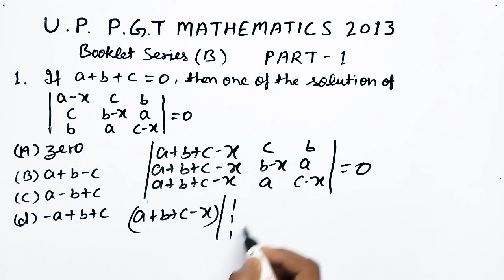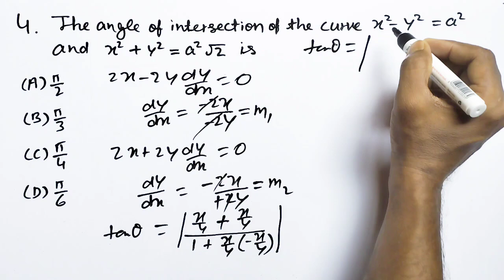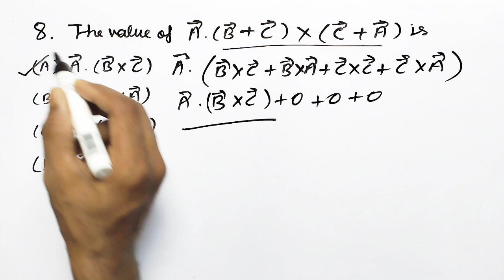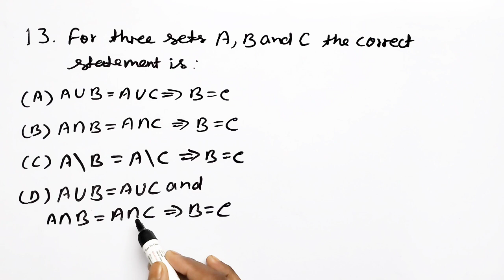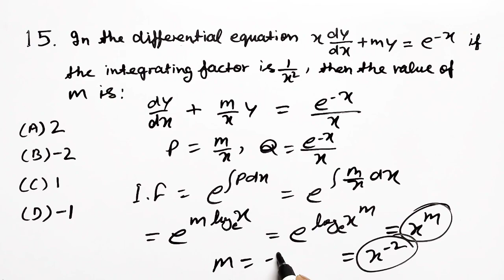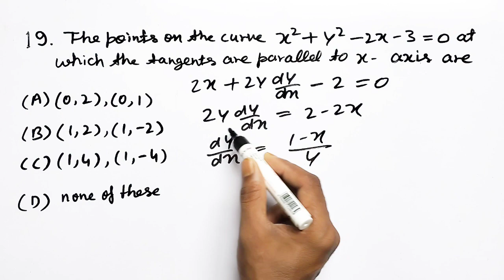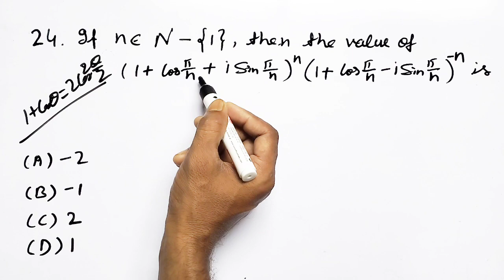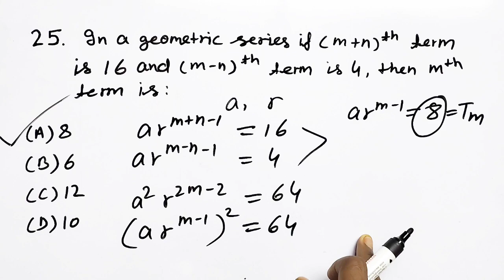U.P PGT 2013 | Mathematics Solved Paper | Part-1| Yashwant Sir